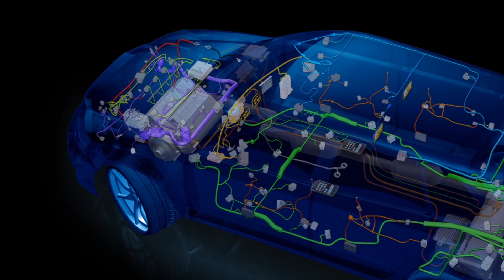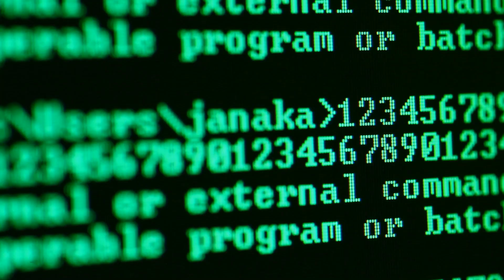Welcome to Delphi Automotive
Delphi Automotive PLC is a high-technology company that integrates safer, greener and more connected solutions for the automotive sector. Headquartered in Gillingham, U.K., Delphi operates technical centers, manufacturing sites and customer support services in 44 countries. Visit delphi.com.